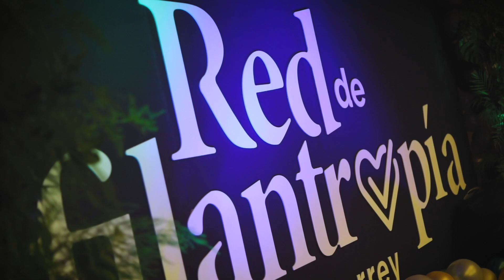Campaña Red de Filantropía - Tec de Monterrey 2019